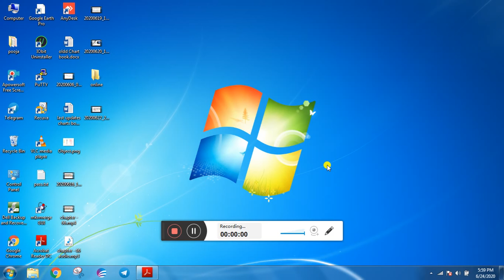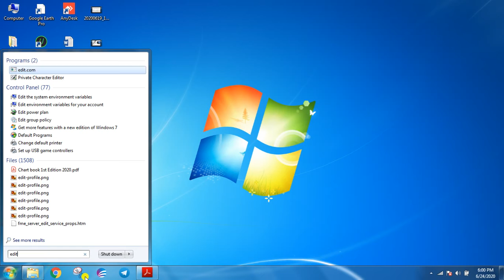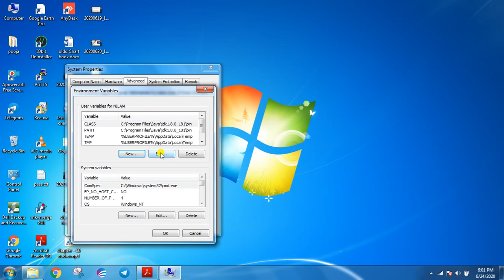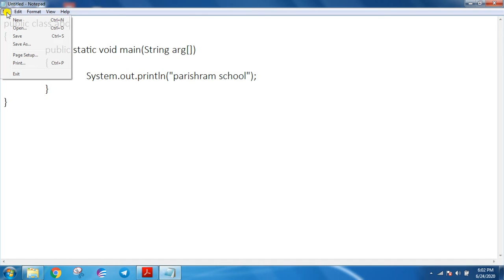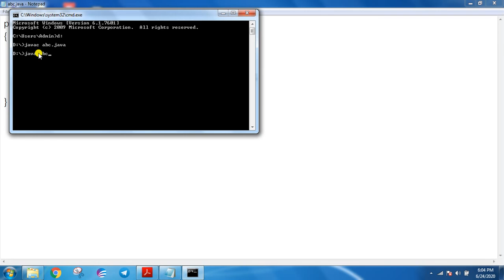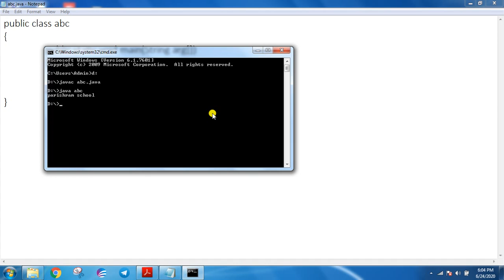STD -11 | COMPUTER| CHE - 7 | LECTURE-5 |practical program |10-12-2020